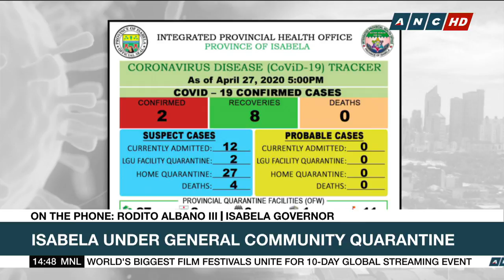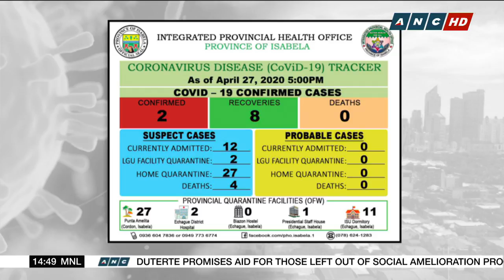Isabela to fine residents violating 'face mask' rule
Isabela Governor Rodito Albano III says those who fail to wear a face mask may face a fine and three hours of community service.